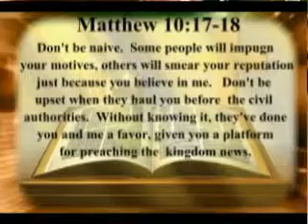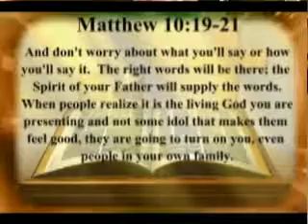Cost of Discipleship 3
Knowing the cost of being a disciple of Christ